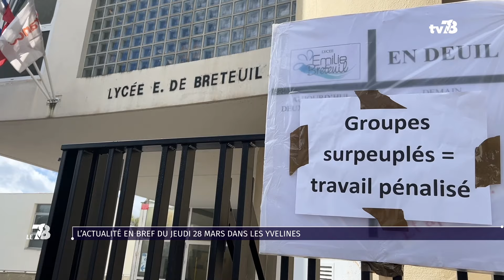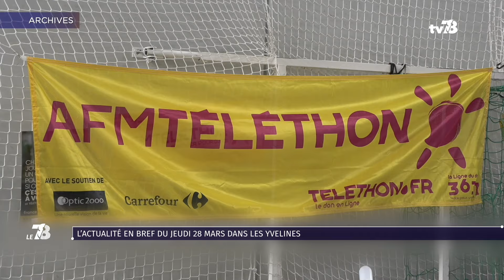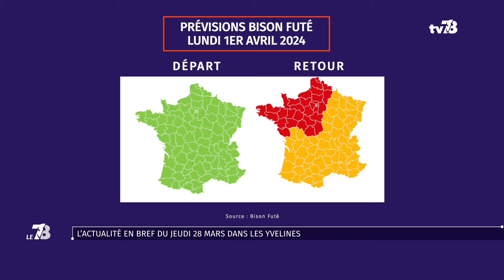L’actualité en bref du lundi 28 mars dans les Yvelines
Gabriel Attal en déplacement à Rambouillet, les Yvelines récole le plus gros montant d'Île-de-France au Téléthon, des professeurs en grève à Montigny-le-Bretonneux, le Secours populaire présentait son premier marché Pop’ des Yvelines à Trappes, les prévisions de Bison Futé pour ce week-end, une chasse aux trésors à Montigny-le-Bretonneux... Le reste de l’actualité dans les Yvelines du jeudi 28 mars 2024.